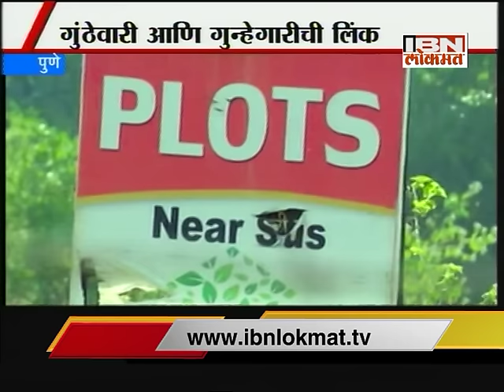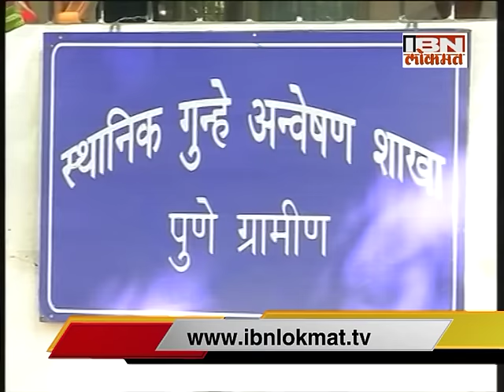IBN Lokmat Special "GUNTA GUNTHEWARICHA"